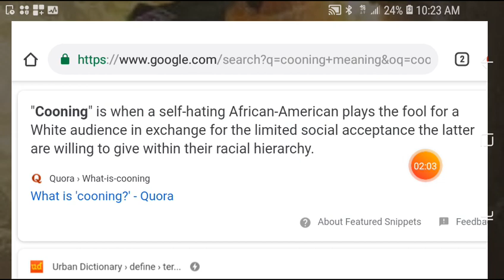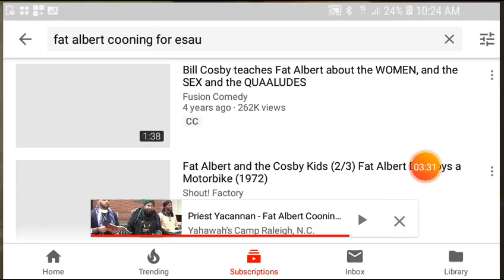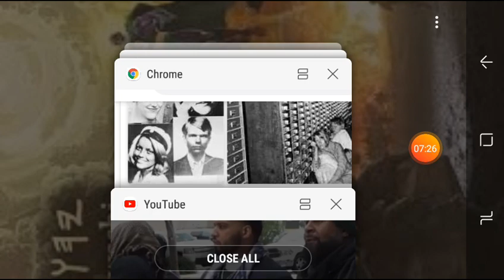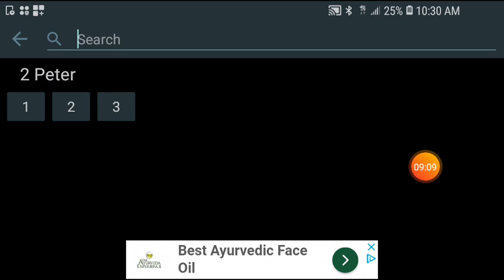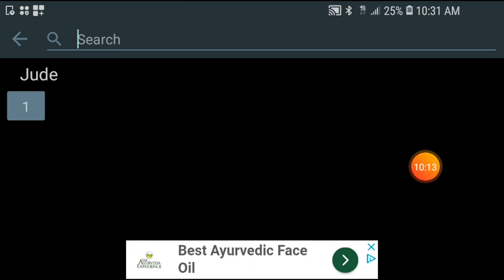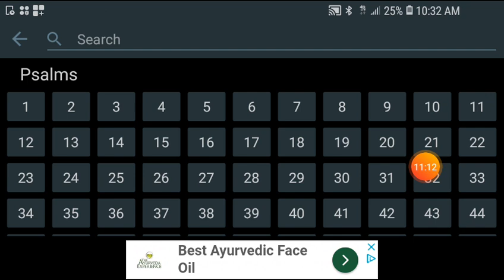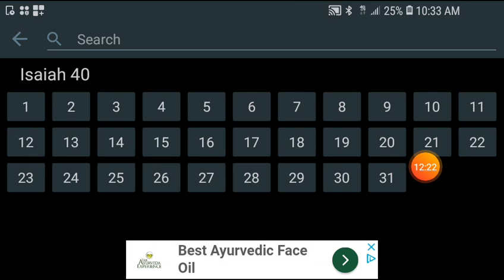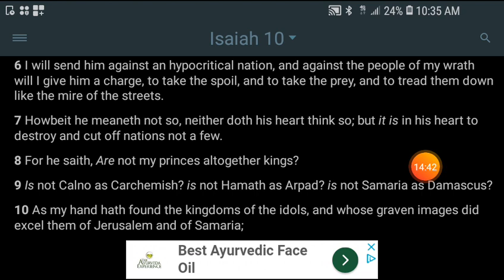COONS WITH DEMONS AND HIS LOVE FOR ESAU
(Repost) Priest Yacannan video